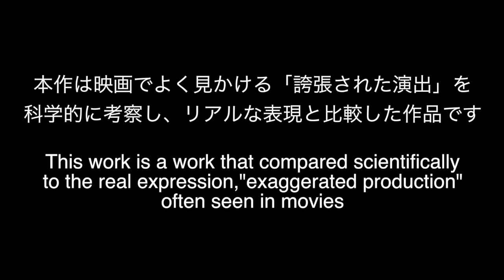【第１弾】『Dying message』 2/3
過去作品 週１投稿企画 第１弾！

本作は映画でよく見かける「誇張された演出」を科学的に考察し、リアルな表現と比較した作品です。
This work is a work that compared scientifically to the real expression, "exaggerated production" often seen in movies.

出演者
松井真人 Masato Matsui
橋山直人 Naoto Hashiyama
ことみ　Kotomi
岡田淳志 　Atsushi Okada